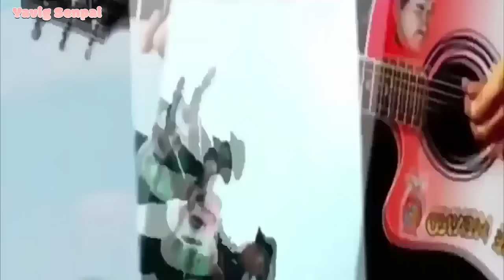Cuando tienes una novia muy loca